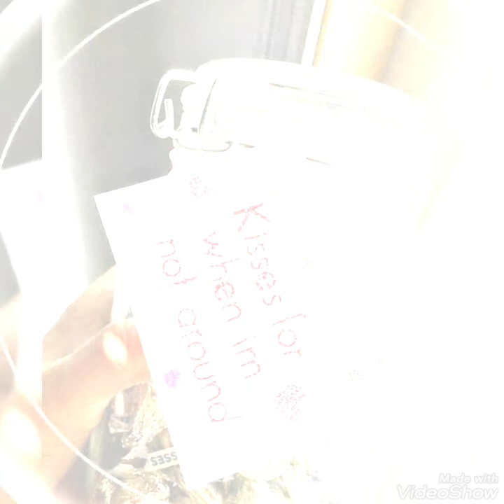Amazing & Elegant DIY Valentine's Day Gift Ideas || Lovely Gifts For Valentines Day Special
Amazing & Elegant DIY Valentine's Day Gift Ideas || Lovely Gifts For Valentines Day